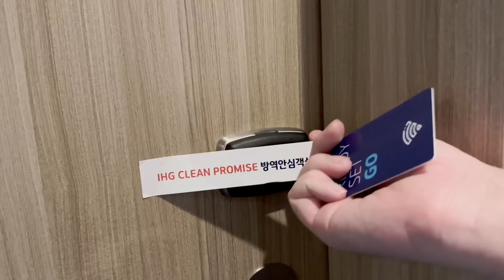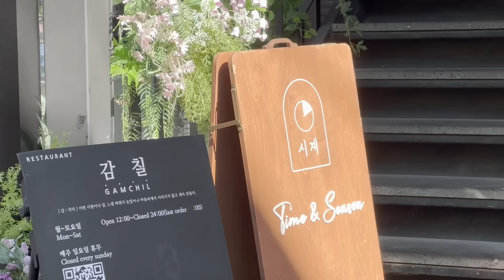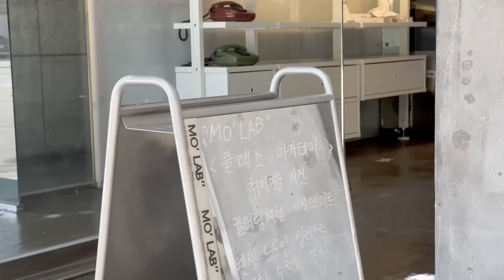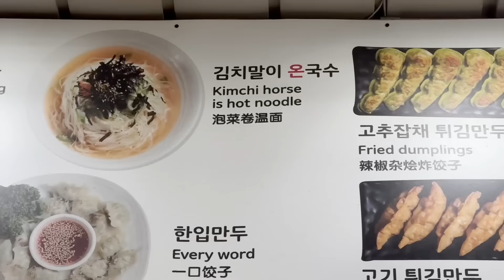Falling in love with Seoul, visiting KHOP and Levistance | Korea Vlog Ep. 2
Visiting the beautiful city of Seoul and also spending time with my friends in Levistance at Korea House of Prayer (KHOP). I also got to meet Joel from the YouTube channel "Dan and Joel". It's been a wonderful time here in Korea!